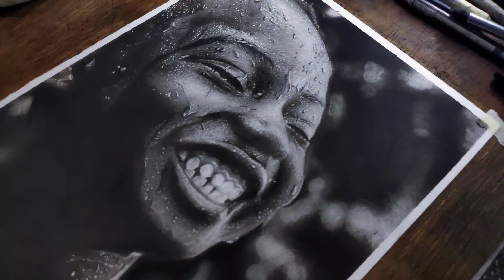REALISTIC Charcoal portrait | pangzz art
drawing a realistic charcoal portrait...
this portrait took me nearly a week to complete

* brustro paper.

* makeup brush for blending

*blending stamp

*white highlighting pen

*electric eraser

*kneaded eraser